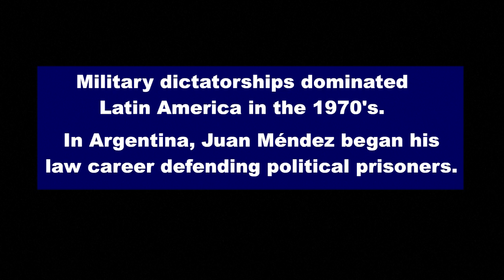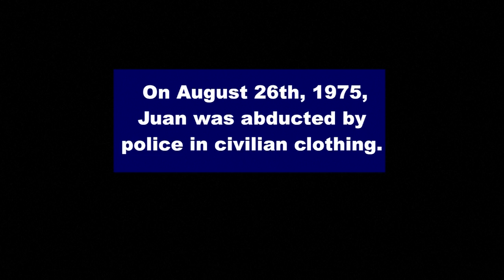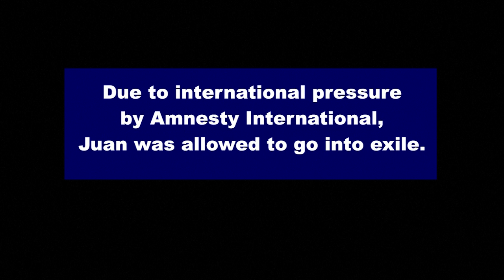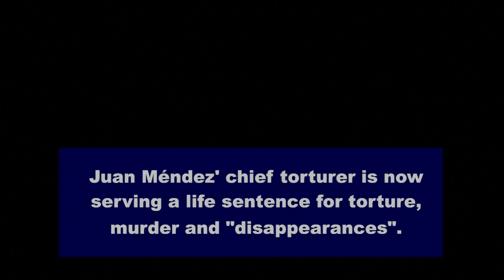Juan Mendez, Campaigner Against Torture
United Nations - Under Argentina’s military dictatorship in the 1970s torture was widespread – and many thousands were “disappeared”.  A courageous lawyer was among those who suffered – but today he’s campaigning to end torture worldwide

21st Century: Episode #110